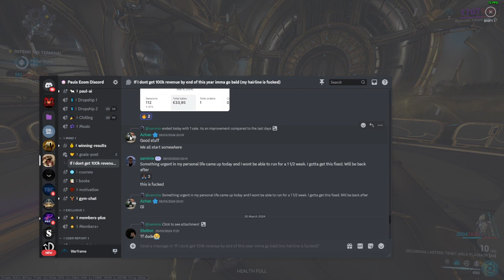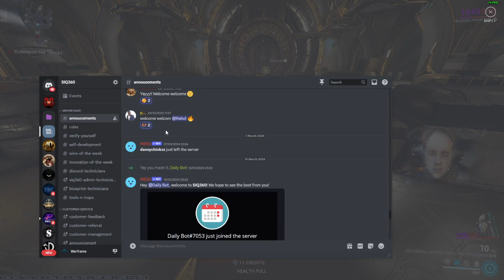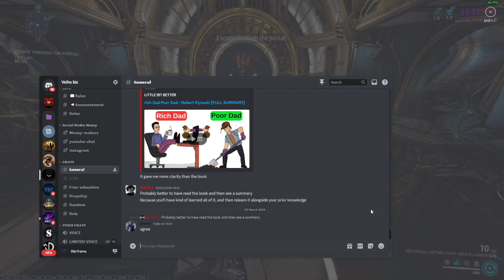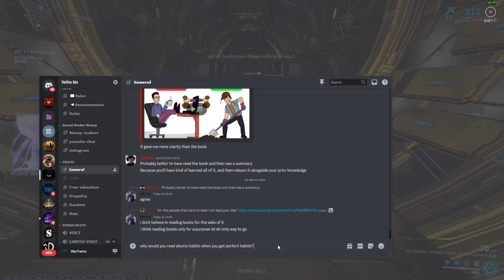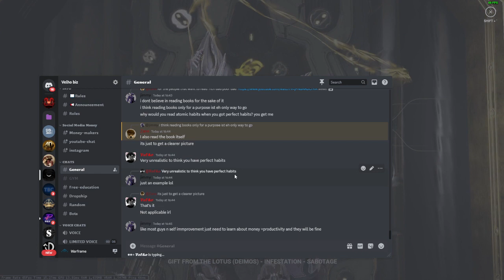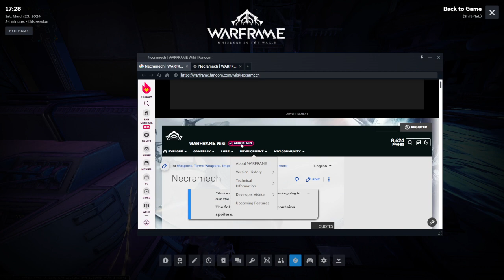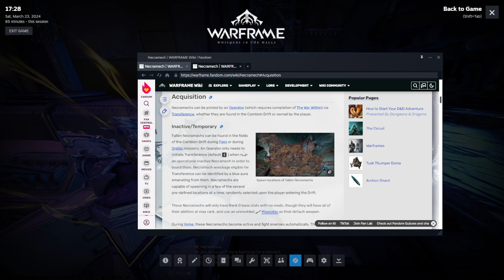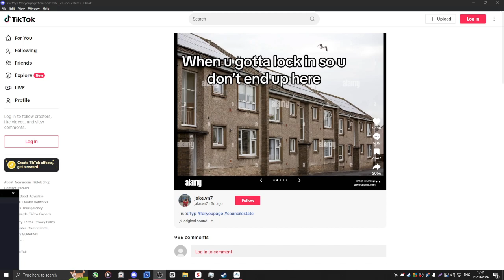im just addicted to videogames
Sayonara.